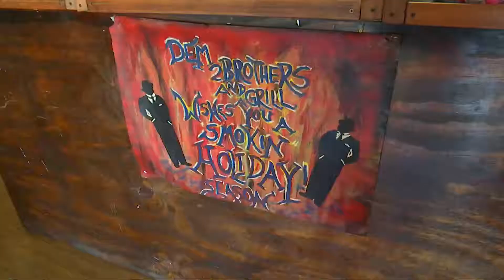The Big Game Hits Local for One Football Player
There's no place like home even for NFL players. Adrian Wright is a Charleston native from the West Side and has always had a passion for three things: football, family, and food.